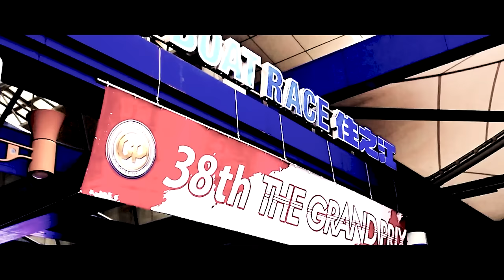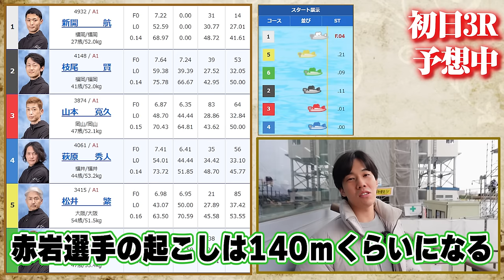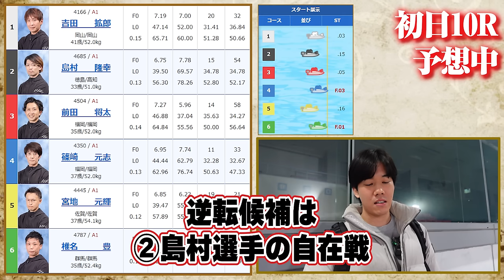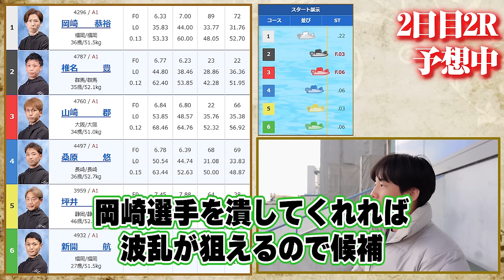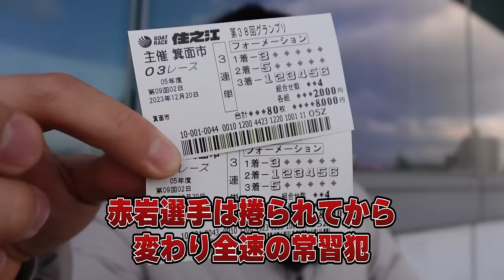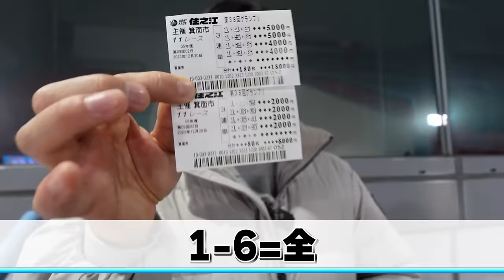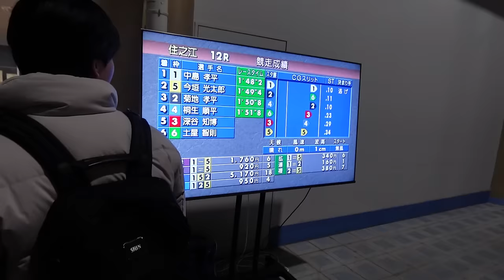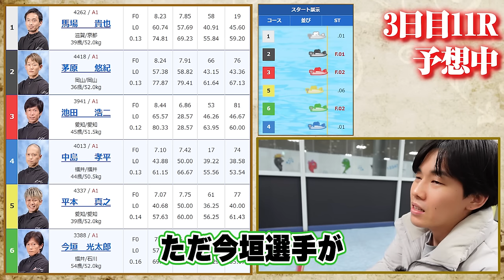住之江SGグランプリ1節間でプラスになった額を全額優勝戦にぶち込みます!!【前編】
▼後編の動画は下記リンクから視聴できます♪

▼シンが運営するボートレース予想サイト（ボートフロンティア）

※無料予想＆勝負レースの告知、
その他予想配信は全てこちらから受け取れます。

※初登録30日間完全無料！いつでも解約OK！
・専属予想家による月に10回の生予想ライブが見放題
・毎日予想に役立つ限定コラムが見放題
・その他会員様限定のデータ機能も満載
詳しくは上記リンクから専用ページをご覧ください。